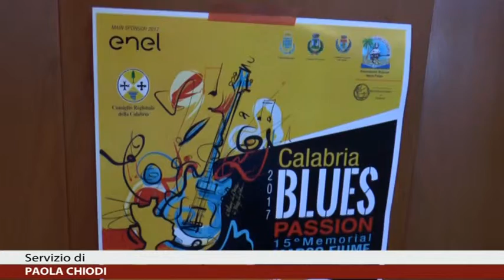EDIZIONE DELLE ORE 14:30 DI CALABRIA NEWS 24 INFORMA